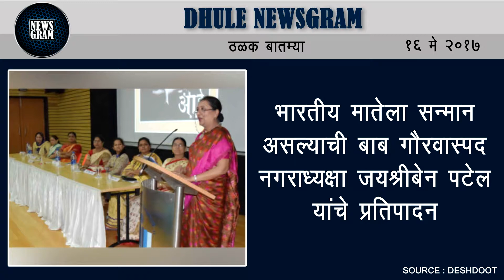Dhule Newsgram | Today's News Headlines | 16 May 2017